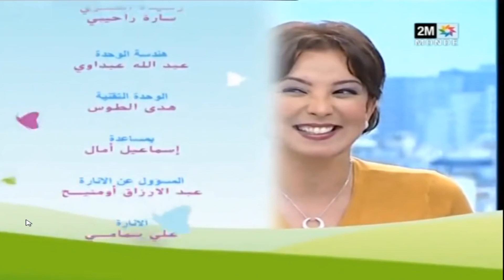Driss Lazaar sur Sabahiyat 2M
Très belle matinée avec la charmante équipe de Sabahiyat 2M vous y découvrirez mon prochain single "Mama" en live (En exclusivité) accompagné de mon ami l'artiste Ali Jamil Kamal à la guitare je dédie cette chanson à toutes les mamans du monde
Emission du mardi 27 septembre 2016